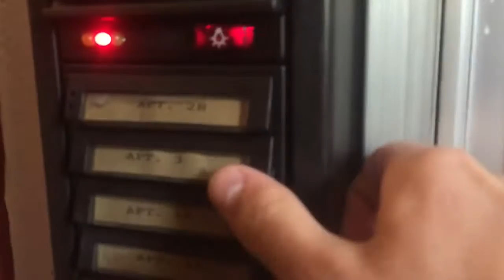I | Day 19